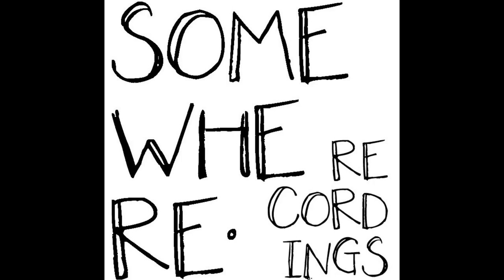Andrea Atzeni feat. Marascia - Venus Transit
SOON OUT | NOVEMBER | Andrea Atzeni | Venus | ALBUM RELEASE | ON SOMEWHERE. RECORDINGS |

* PLUS A SPECIAL FEAT. w/ Marascia *

somewhere. 2012